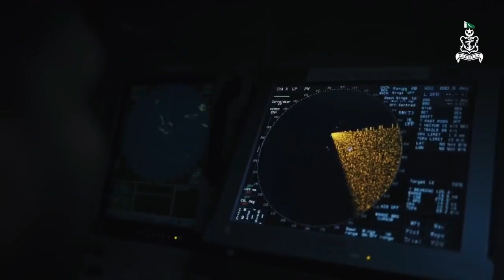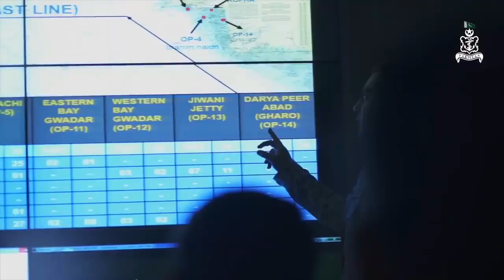Latest Update Pakistan india | Pakistan Navy Deploy Stealth Boats on Indian Ocean by Hamaray Point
Hamaray Point channel are providing you a better information of Pakistan technology about Pak Army, Pak Airforce and also Pak Navy you can join our Hamaray Point Channel and Update more latest informations.